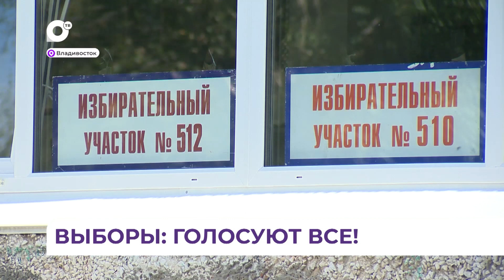Талисман ХК «Адмирал» Пиратыч не прошёл мимо выборного сражения